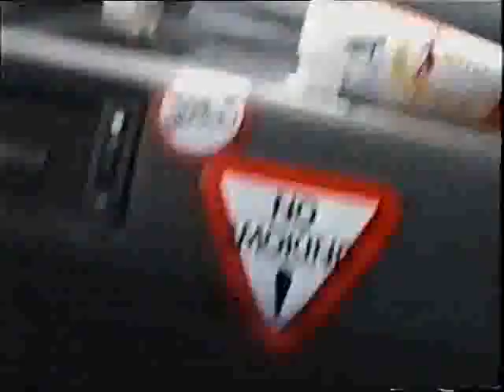THE RAT RACE 1998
IN 1998 BOB AND JAY CHALLENGED EACH OTHER IN A RACE AROUND THE VALLEY WHO WOULD YOU HAVE BET ON?